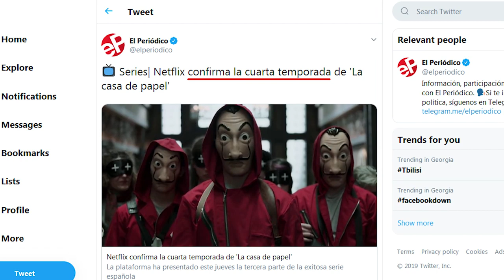Money Heist (La Casa de Papel) Season 4 Netflix renewal is confirmed by creator Álex Pina for 2020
Hey, guys! If you have already binged on all 8 episodes of the third season of Money Heist, we have great news for you – the crime drama series has been renewed for Season 4. The good news was confirmed by the series creator Alex Pina in a recent interview he gave the Spanish newspaper El Periodico this June. He said that the main characters have still a lot to say and their story cannot be over just yet. Now, Netflix is yet to schedule the release date for Season 4 of Money Heist, but if we look at the past release schedule, it took the streaming company approximately 15 months to produce a new season. This most likely means that the fourth season of the show will be released on the streaming platform in the fall of 2020. Let us remind you that originally Money Heist was conceived as a mini-series and debuted on the Spanish television under the title “La Casa de Papel”, before being purchased by Netflix in 2017 and becoming one of Netflix’s most watched non-English series. At the moment, the ever-expanding roster of foreign language Netflix Originals accounts for 14 Spanish-language series, including such hits as Cable Girls and Elite.